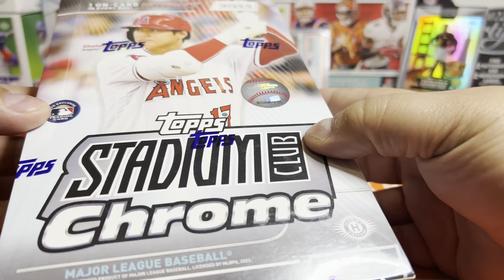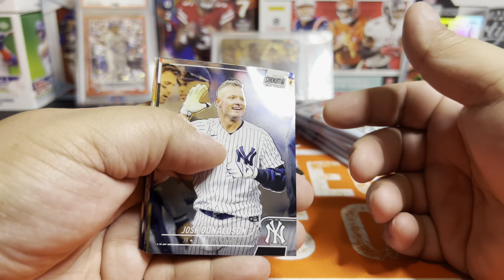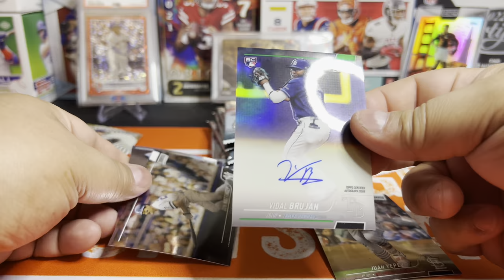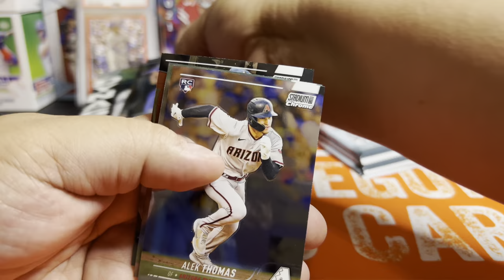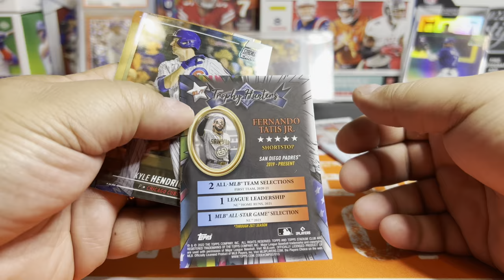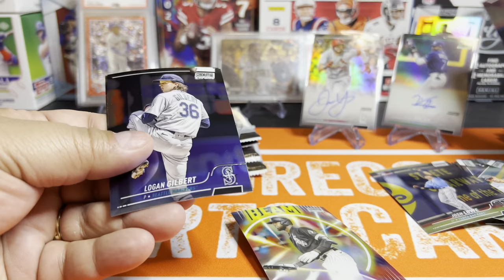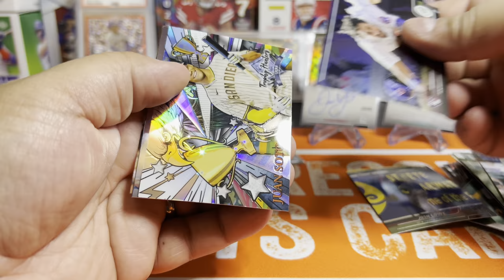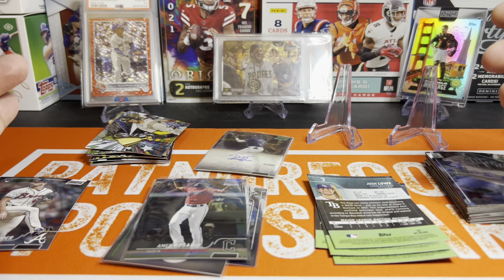Release Day! 2022 Topps Stadium Club Chrome Baseball Hobby Box! Bonus Auto & New Parallels!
This much-anticipated set which has been delayed since November 2022!

Also, check out @KC_CC and @B_and_B_Rips who also have early preview videos of Hobby Boxes.

If you'd like to join our New free Discord server and share your hits, PC, and interact with others to buy/sell/trade use the link below and come on in and say hi.